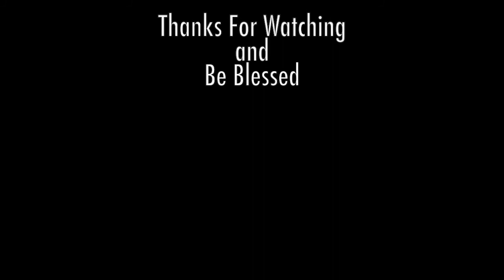Smoke Out Makeup Tutorial